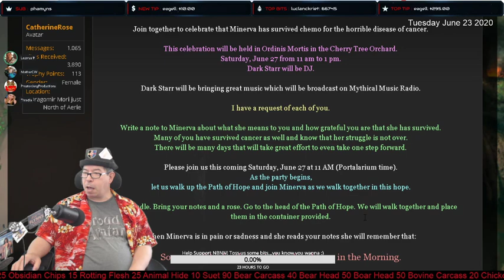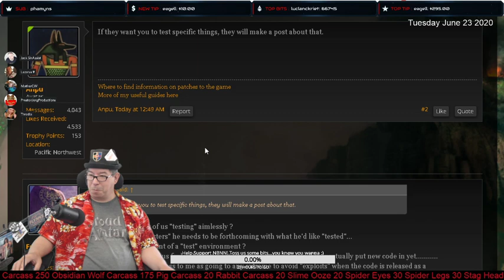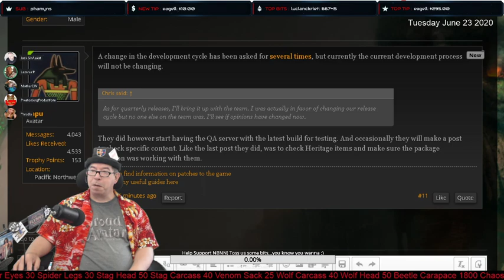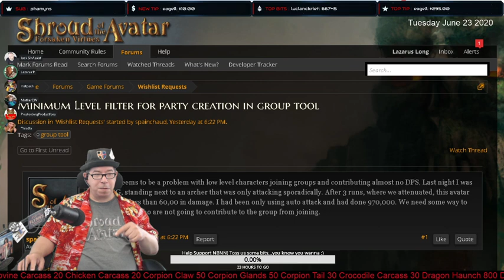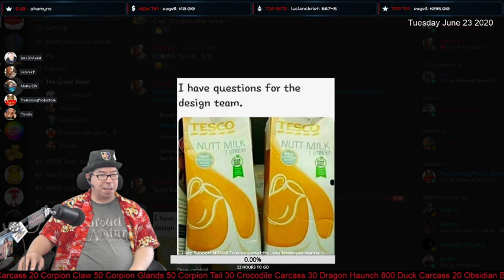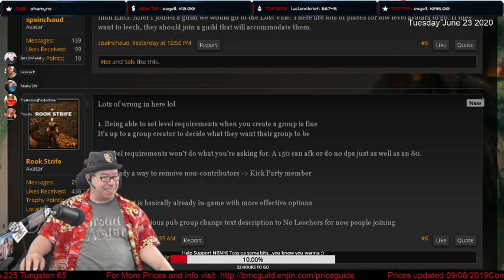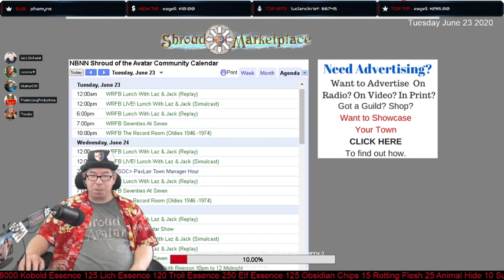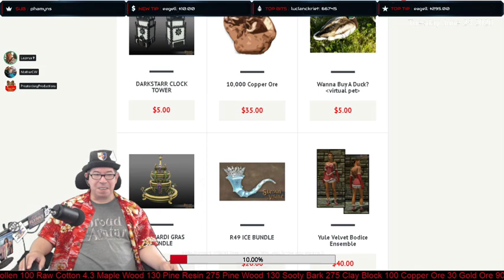Shroud Of The Avatar: Lunch With Laz & Jack 06/23/2020